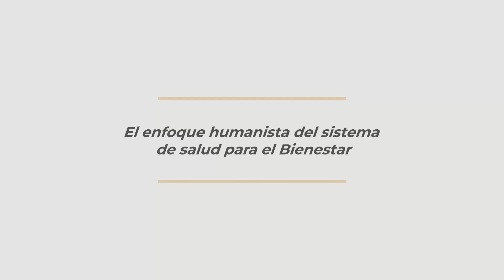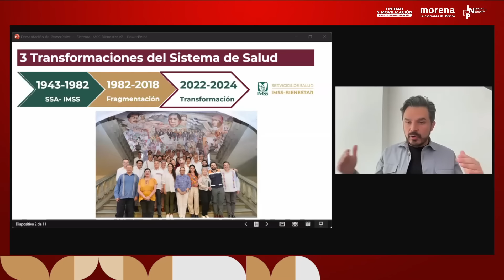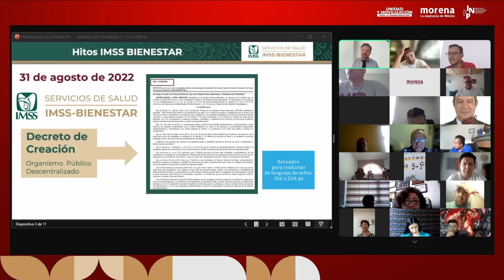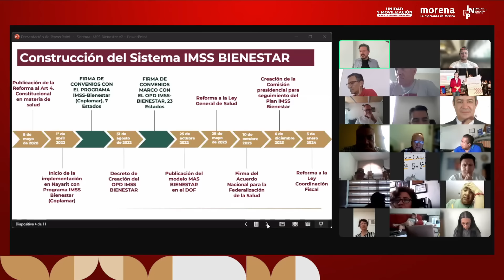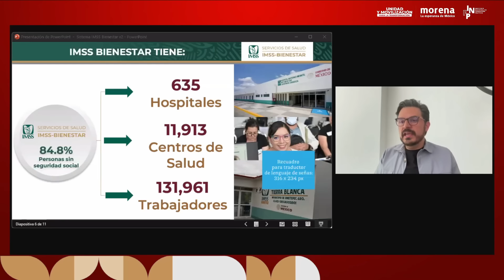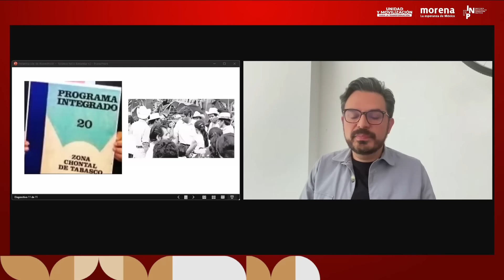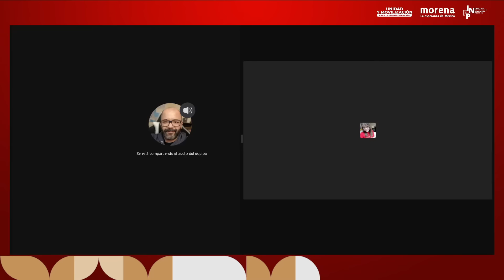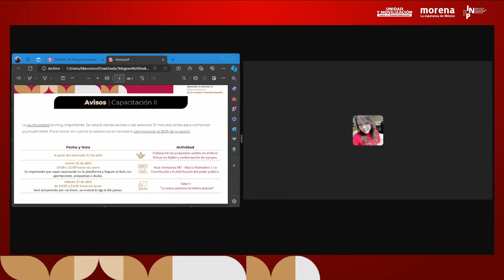El enfoque humanista del sistema de salud para el Bienestar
Estreno de la conferencia con Zoé Robledo Aburto, Director General del Instituto Mexicano del Seguro Social dentro de las actividades de capacitación del Diplomado de Inducción al Buen Gobierno de la Cuarta Transformación,  generación 2024-2 "Humanistas mexicanos".

Sesión del 20 de abril de 2024